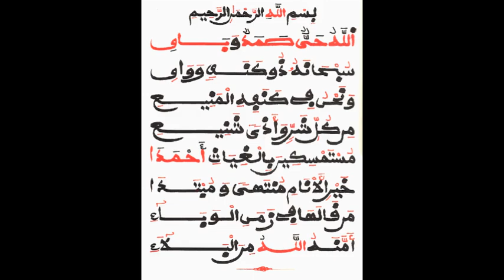ALLAHU HAYYUN SAMADU Rajaz S. Affiya Gueye & S. Ibra Gueye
Serigne Affiya Gueye ak S. Ibrahima Gueye